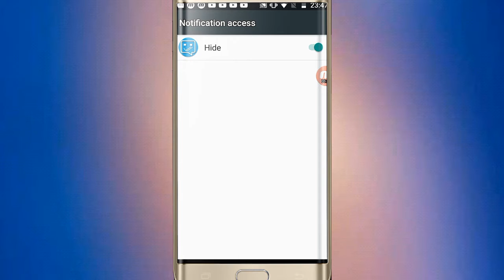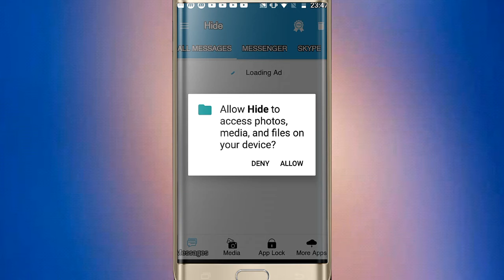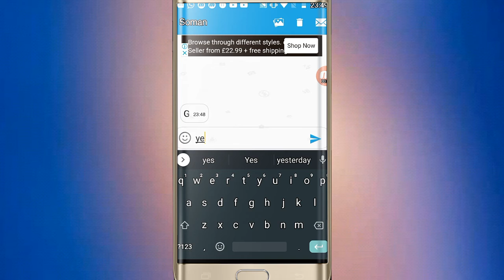Whatsapp Last Seen Freeze Trick | Whatsapp par online show na hora Hindi/urdu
Hi Friends:-
Is video me hum ek app jis ka name hide hai oska use krke apna whatsapp ka last seen freeze kry gy ap video ko full watch kry Thanks